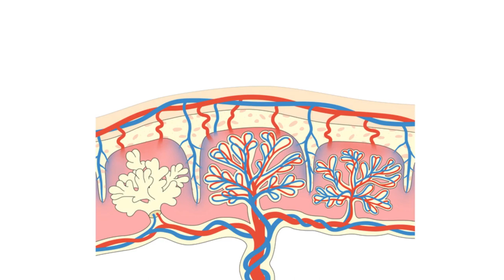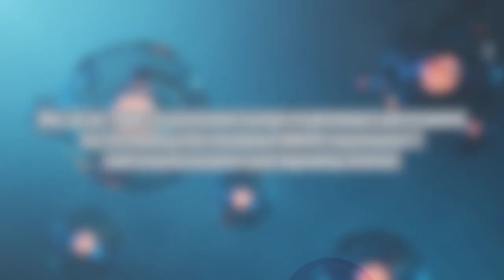GDF-11 promotes extravillous trophoblast cell invasion to aid in placenta development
Will your research be next? video Post-publication